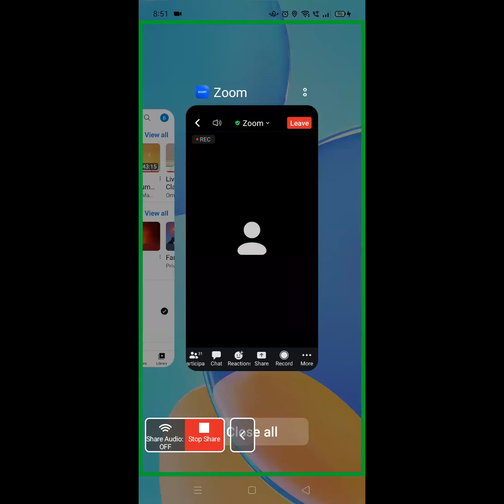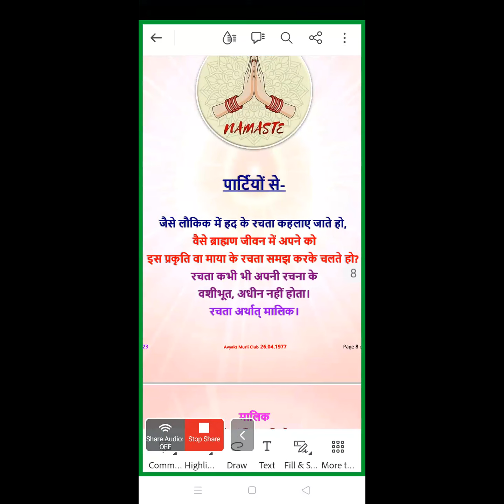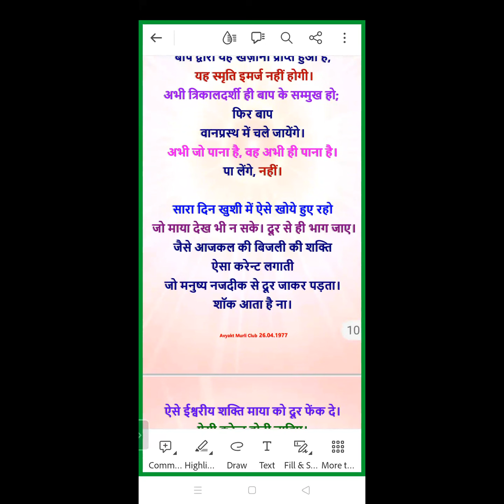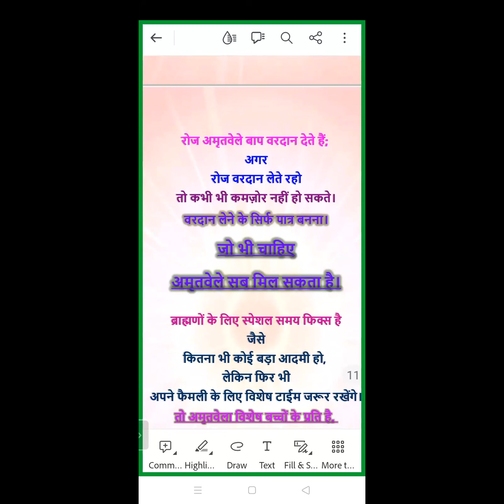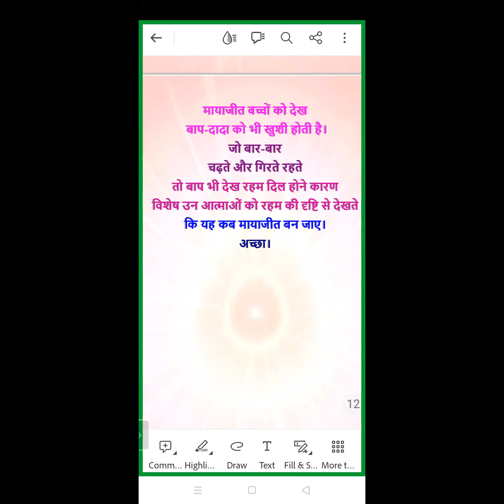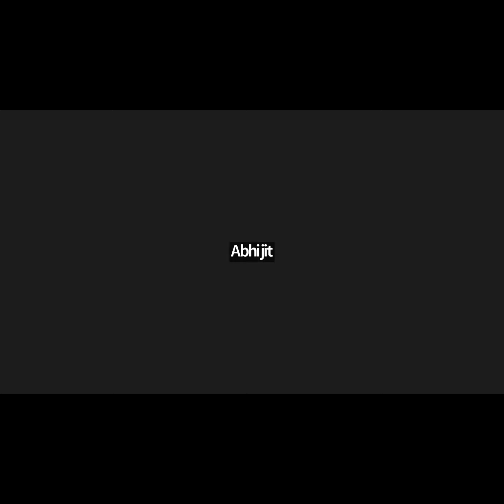Evening Batch | 26.04.1977 | स्वतन्त्रता ब्राह्मणों का जन्म-सिद्ध अधिकार है- Part-2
Murli Title: स्वतन्त्रता ब्राह्मणों का जन्म-सिद्ध अधिकार है- Part-2
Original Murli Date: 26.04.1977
Murli Language: Hindi